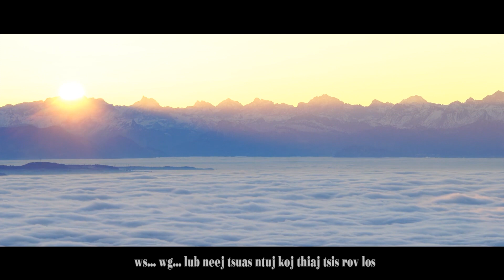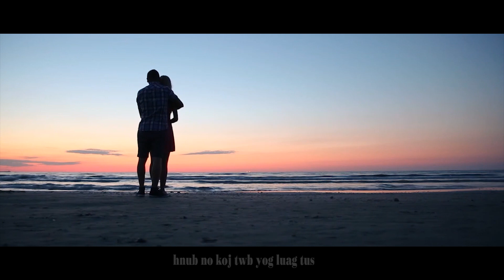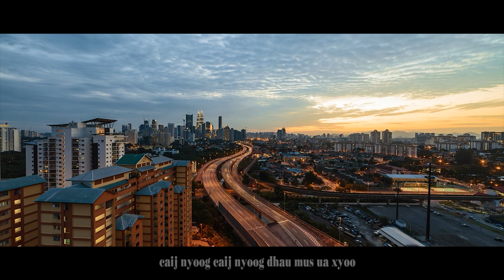Xim vaj - Lub neej [Nkauj tawm tshiab 2021]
for lyrics
lub neej tag los nws ntxawm deb
lub neej nag hmno nws tsaus ntuj nti

koj thiaj tsis nco koj thiaj yuav ncaim mus
txojn kev hlub ntawv kuv koj yeej tsis pom
Wb lub neej yav tag los koj thiaj tso tseg
mus taug dua ib txoj kev es... hem... eb... eg...
ws... wg... lub neej tsuas ntuj koj thiaj tsis rov los

hnub no koj mus ntsib dua ib lub neej tshiab
es koj yuav txum tsis nco txog kuv
koj mus nyob tsav ntuv nrig
koj mus kev lom zem muaj lub suab luag ntxis

sij hawm sib hawm dhau mus ua lig
caij nyoog caij nyoog dhau mus ua xyoo
los kuv twb tseg tsis tau
kuv twb tseg tsis tau koj os tus kuv hlub

hnub no koj twb yog luag tus
hnub no koj twb muaj lub neej
es kuv mam xav txog twb lig

kuv ua ib siab vim tso tsis tau wb txoj kev hlub
kuv ua ib siab vim tso tsis tau koj cia
thaum kuv tig mus ntsia thaum kuv tig mus ntsia
yim ua rau kuv no mob kuv lub siab
vim hnub no kuv nyob tsaus ntuj nti
kuv nyob nrog kua muag vim tso tsis tau koj
vim kuv tseem nco koj os...
vim tseem hlub koj os... thiaj tso tsis tau
wb lub neej nag hmo . . .

kuv nyob nrog kua muag
vim tso tsis tau koj